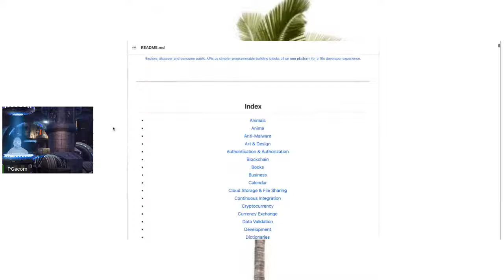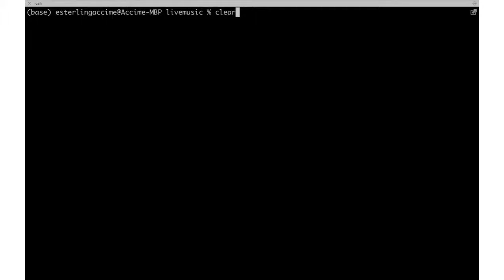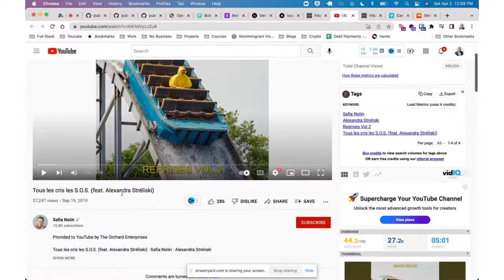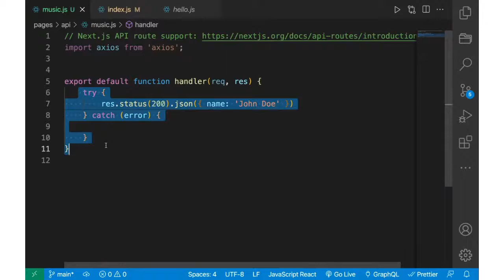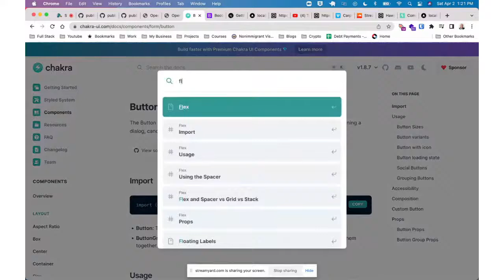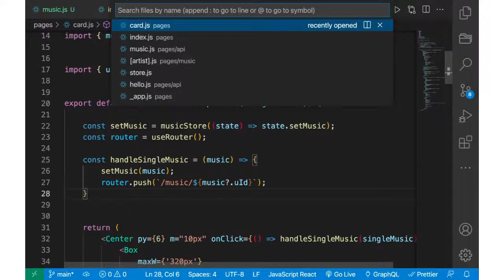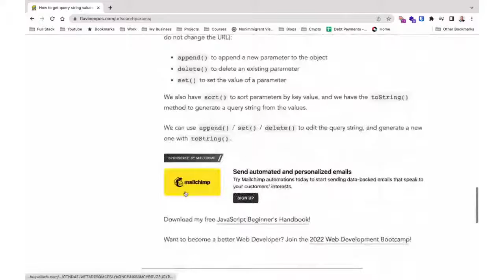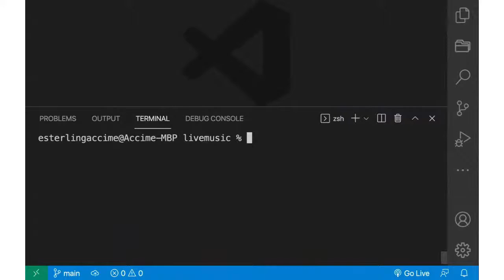Ann bati yon app avèk NextJS